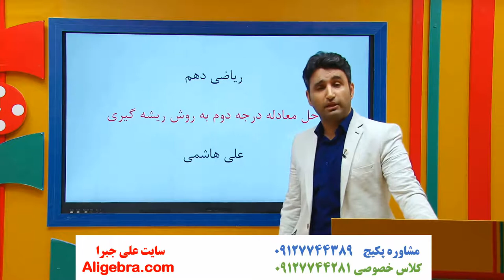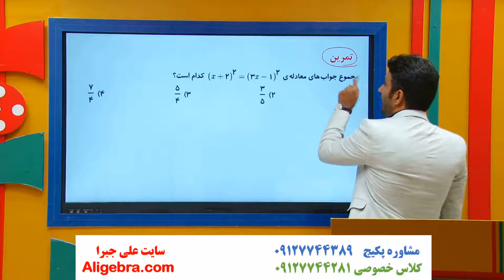آموزش فصل چهارم ریاضی دهم تجربی علی هاشمی درس معادله و نامعادله 5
در این فیلم، آموزش فصل چهارم ریاضی دهم تجربی علی هاشمی درس معادله و نامعادله 5 را تماشا خواهید کرد.

این ویدیو از پکیج گام به گام فصل 4 ریاضی دهم تجربی علی جبرا گزینش شده است.

برای دانلود فیلم های تدریس و جزوه PDF فصل معادله ها و نامعادله ها از کتاب ریاضی 1 در سایت علی جبرا بر روی لینک زیر کلیک کنید